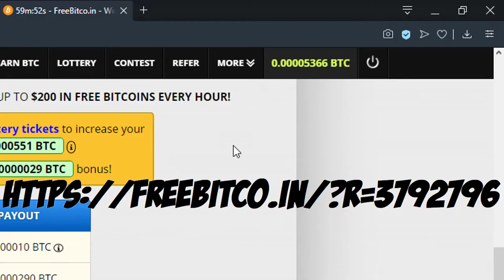CONTROL FRELJORD Deck | Legends of Runeterra Gameplay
CONTROL FRELJORD Deck
To find out more about this deck click this link below ▼

TAKI TV showing you gameplay from Legends of Runeterra.